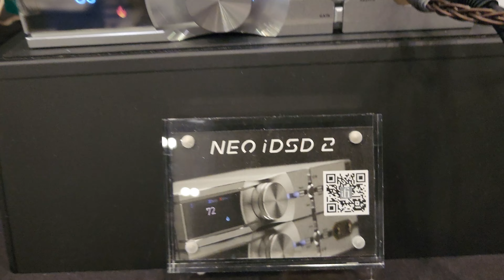ifi Neo iDSD 2